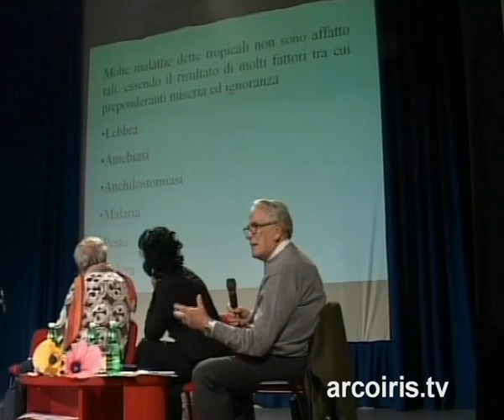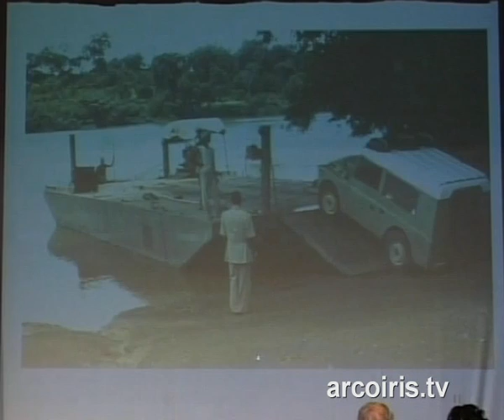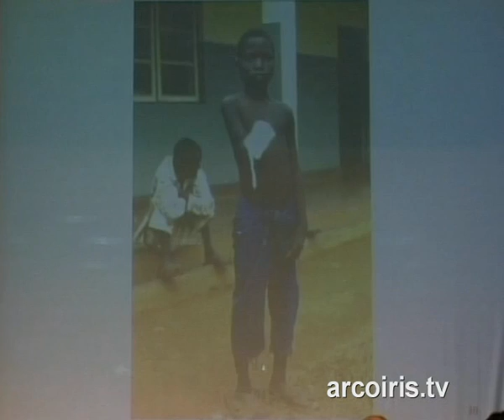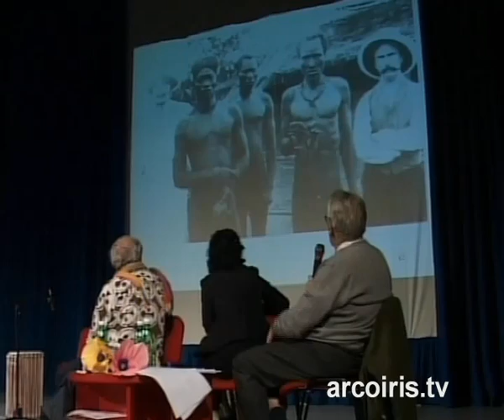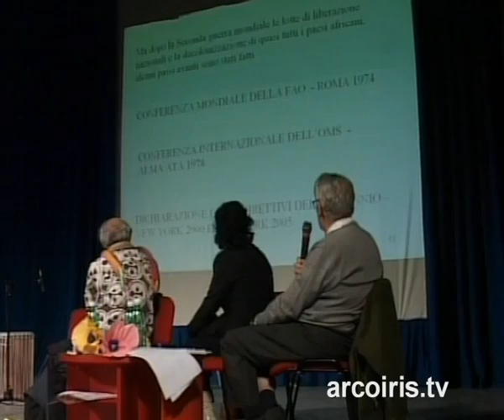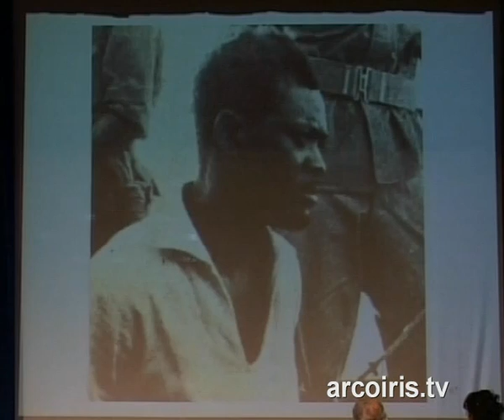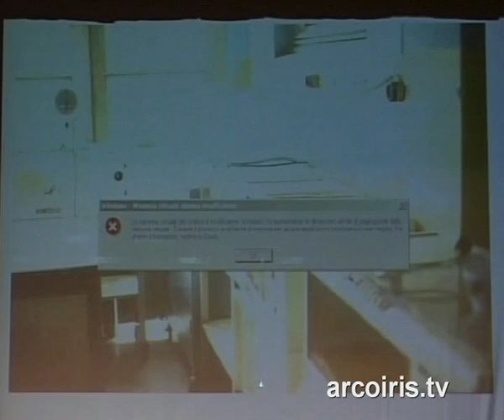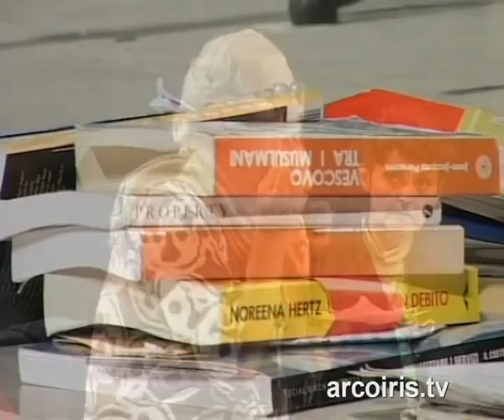-il superamento dell'inferno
NADiRinforma partecipa alla prima edizione (ottobre 2005) dell'iniziativa promossa dalla Provincia di Bologna "Segnali di Pace" proponendo, in rete con 160 organizzazioni di volontariato "Insieme a ... N.A.Di.R.", due serate svoltesi al Teatro dell'Antoniano (Bo).
Il video propone il dibattito: “Africa: il superamento dell'inferno” alla presenza di p. Alex Zanotelli (missionario comboniano), prof. Silvio Pampiglione (medico parassitologo), Luisa Barbieri (medico responsabile attività scientifiche, N.A.Di.R. OdV);